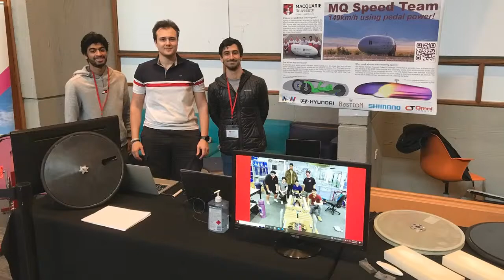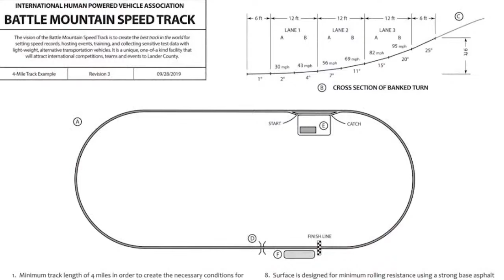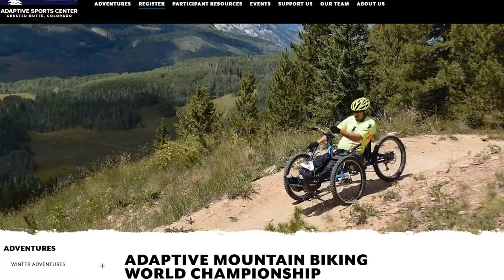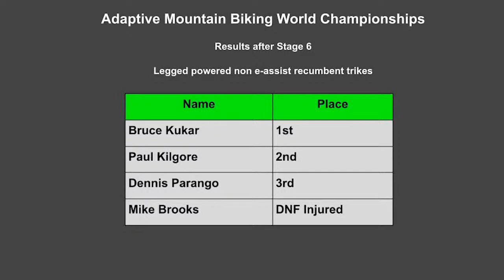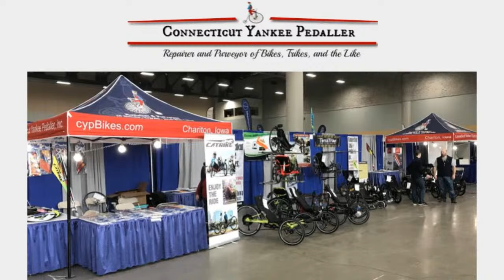Mississippi River Tour 2023 on Trike with Tuba Trailer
00:00:00  Intro
00:00:50  What’s on Today’s Show
00:02:48  Panel Introduction
00:04:30  Sponsor Introduction
00:07:00  Recumbent News with Honza Galla
00:11:25  Al and Alice Krause Co-Directors of World Human Powered Speed Challenge IHPVA Event
01:07:37  InnerTuba aka Jon Hodkin Home Concerts and Plans for Upcoming Mississippi River Tour and ICE Trike’s Patrick Selwood
01:44:39  Heiko Truppel with HP Velotechnik showing us Speedmachine S-Pedelec e-assisted two wheeled bent
01:51:20  Paul Kilgore with Paralyzed Veterans of America talks with Larry Seidman about riding in Adaptive Mountain Biking World Championship in Crested Butte
02:16:50  Sponsor Thanks
02:19:00  Announcements: Update on Cycle-Con 2022 in Dayton, Ohio
02:22:55  Goodbye to panel and crew

Lot's more info and you can also buy a hat on our

*Thanks to these wonderful sponsors for making the LBR webcast possible*

*Guest Links*

*LBR Review Team Links*

**The absolute best archive of early recumbent history is Recumbent Cyclist News**

Can InnerTuba pull off his most ambitious tour to date? Our pal Jon Hodkin has been planning to ride the length of the Mississippi south to north since his last American tour. That was his triumphant ride across Iowa during RAGBRAI in 2019. We catch up with Jon in Cornwall, England at the ICE Trike facility and chat with he and ICE's Patrick Selwood about the tour, ICE's support for him and the kit he will use to accomplish his goals.

Next we have the co-directors of the World Human Powered Speed Challenge Al and Alice Krause talking all about the details of the upcoming race at Battle Mountain. We learn about the history, rules, track, timing, launch and catch of the event. We also find out about those famous hats given as trophies.

Heiko Truppel from HP Velotechnik shows us their latest electric version of their  two wheeled bent known as the Speedmachine. He also shows us the electric updates recently added to the Scorpion and Gekko trikes.

Larry Seidman interviews Paralyzed Veteran of America rider Paul Kilgore about an off-roading race in Crested Butte, Colorado last month. The ADAPTIVE MOUNTAIN BIKING WORLD CHAMPIONSHIP is a grueling 3 day event with many trikers and hand cyclists having overcome many obstacles before and after the days of racing.

Honza shares the recumbent news with us including the death of the legendary Mike Burrows.